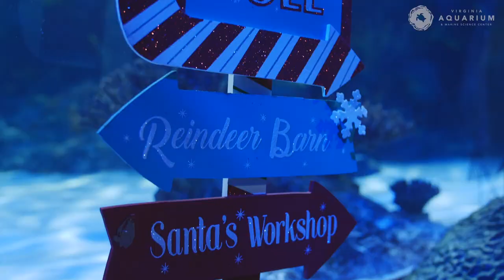Holi-Rays at the Virginia Aquarium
Holi-Rays at the Aquarium - Fri. & Sat. Dec. 4 - Dec. 19 starting at 6 pm
Come dressed in your holiday best or festive pjs, for an evening of family fun. Walk through our winter wonderland of lights & holiday magic under the sea. Stop by the all-new holiday Aquarium train exhibit, snap a selfie with our holiday-outfitted Speckles & Sandy, wave hello to the jolly elf himself (Santa), and don't forget to bring your own stocking to fill with sweets and treats along the way.